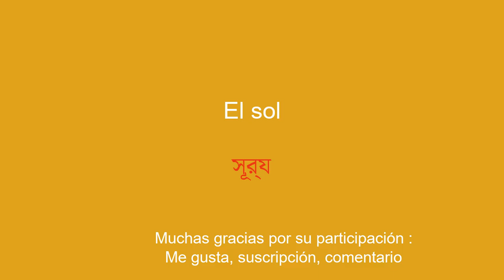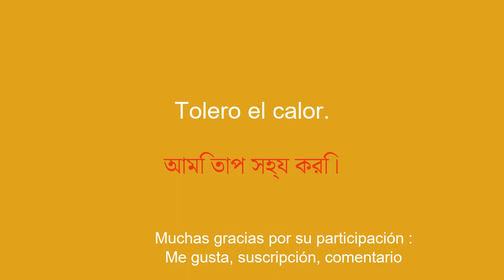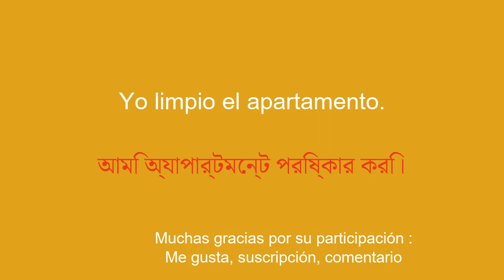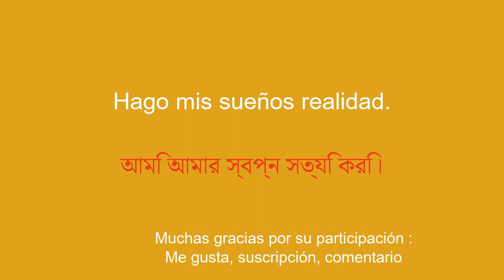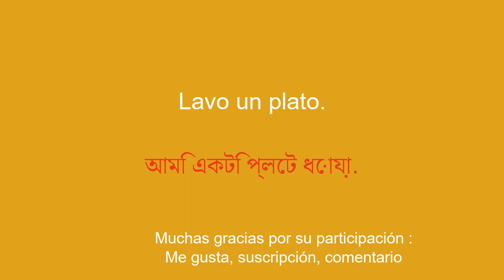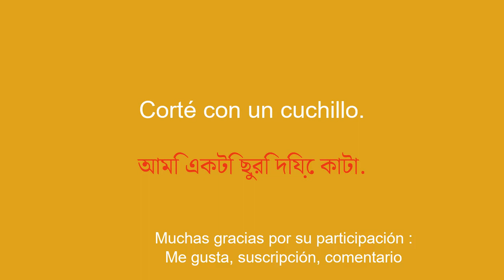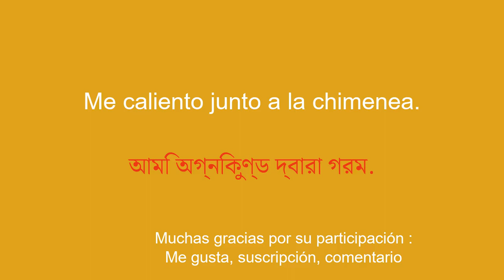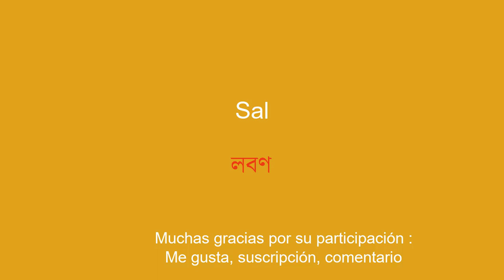Aprende palabras simples en bengalí para principiantes.